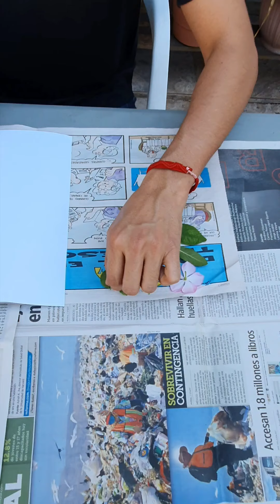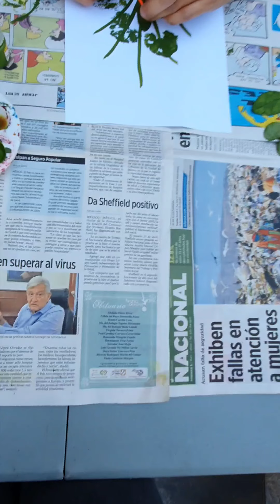Pintura de la naturaleza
Brigadas Culturales
Materiales
Pinturas
Cartulina
hojas naturales
pincel